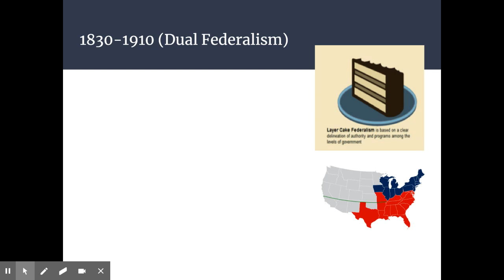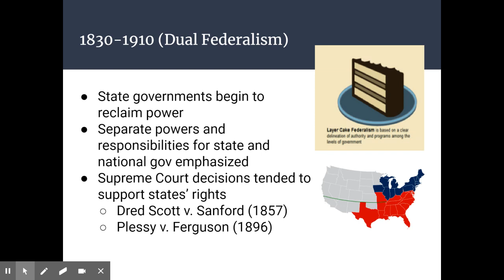AP: 1830-1910: Dual Federalism